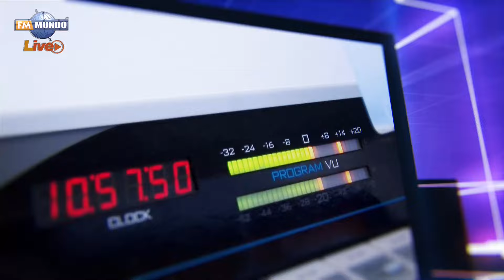Comisión que investiga el asesinato de FV encuentra “contradicciones” en las comparecencias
En NotiMundo A La Carta, el asambleísta por ADN, Adrián Castro, señaló que, a la declaración de conflicto armado interno, se le suma la labor de la Fiscalía para develar las redes de corrupción en las distintas esferas del Estado.